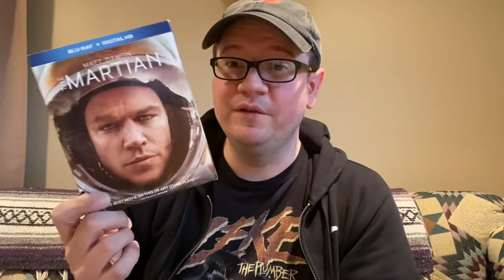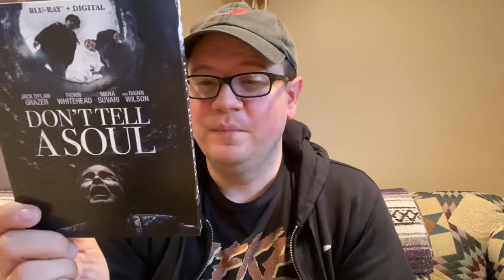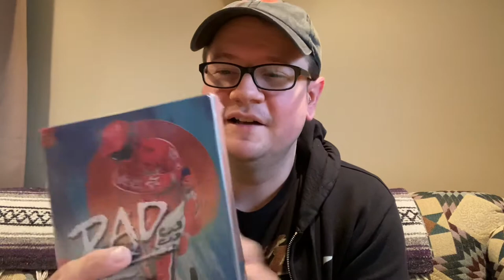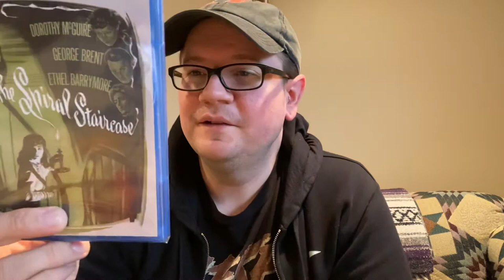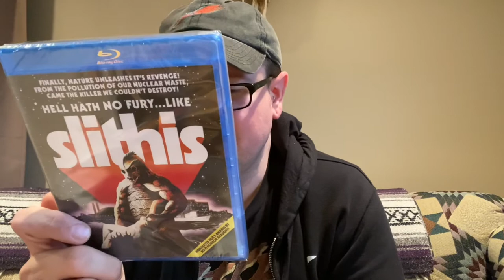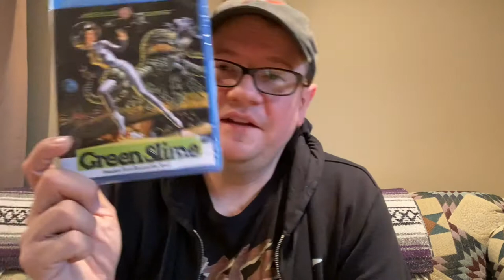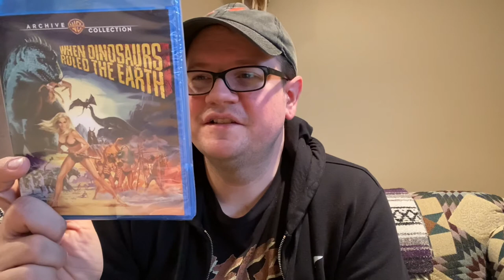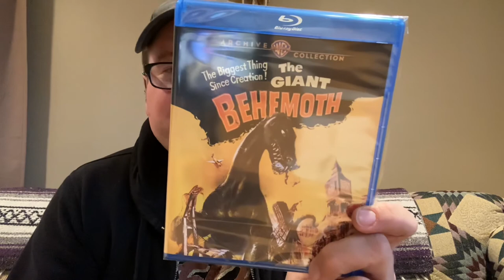Kino Lorber, Warner Archive, New Releases 3/16, and a local thrift store